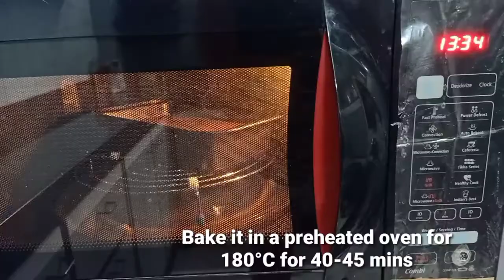Apple cake || How to make sugar free Apple cake || Without maida || Without egg || Atta cake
Apple cake. How to make Apple cake without maida and without sugar. This cake can be made very easily and is super soft and moist
Ingredients:

1) 2 Apples
2) 1 tbsp Lemon juice
3) 3/4th Cup oil
4) 1 tsp Cinnamon powder
5) 1 Cup of jaggery
6) 1-1/2 cup of milk
7) 2 cups of wheat flour
8) 1/2 tsp baking soda
9) 3/4th tsp baking powder
10)Cashews (optional)

Parchment paper